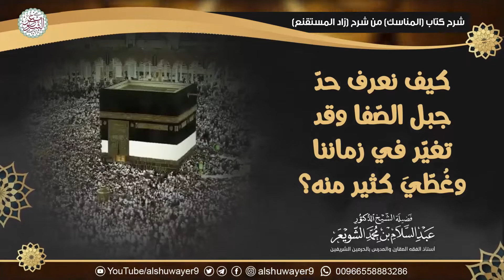كيف نعرف حدّ جبل الصفا وقد تغيّر في زماننا وغطي كثير منه؟ | الشيخ أ.د عبدالسلام الشويعر